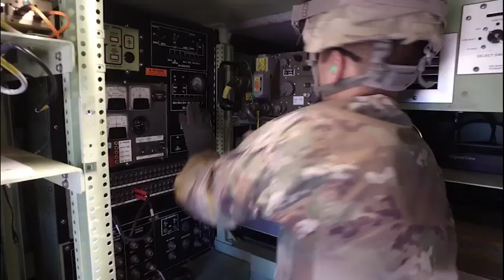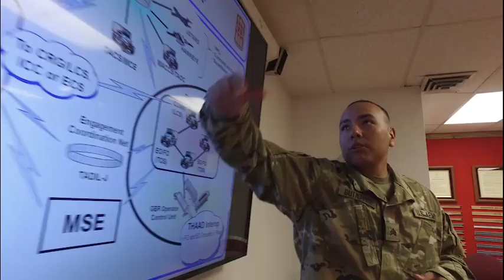Air Defense Enhanced Early Warning System Operator (14H) - Military Power Channel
Air Defense Enhanced Early Warning System Operator (14H)
The Air Defense Enhanced Early Warning Systems Operator evaluates and communicates critical data about incoming enemy aerial and missile attacks and aerial surveillance by operating, maintaining and managing modern complicated military computers on complex networks, and utilizing sophisticated communications equipment. These Soldiers are responsible for the preparation and deployment of air defense equipment and systems, setup of a unit command post, establishing communication and network interoperability and integrating with Allied, Joint service and other Air Defense units.
TRANSCRIPT:
The PATRIOT..., it is the world's most advanced air and missile defense system..,
Evaluating and communicating critical information about incoming targets is the job of the Air Defense Enhanced Early Warning System Operator.
Soldiers serving in this military occupational specialty play a vital role in air and space defense by identifying, tracking, engaging and neutralizing enemy targets.
You will be responsible for the preparation and deployment of Air Defense equipment and weapons into forward area of operations..,
...establishing radio and wire communications..,
...system emplacement and initialization..,
...maintaining maintenance reports and schedules..,
...establishing a PATRIOT Battery Command Post and its integration into a Tactical Control Station..,
...analyzing intelligence and reporting to higher commands, often while working in multi-national areas of operation.
You may also be part of an air defense command, engaged in operations and intelligence functions of liaison units.
This Army career requires individuals who are effective communicators, team members and leaders..,
...have an interest in rocket operations and technical electronic and mechanical systems..,
...an ability to multi-task; possess critical thinking and mathematical skills with attention to detail..,
...and are physically and mentally fit with the ability to perform under pressure.
After completion of 10 weeks of Army Basic Combat Training you will be assigned to the U.S. Army Air Defense Artillery School at Fort Sill, Oklahoma for 20 weeks of Advanced Individual Training.
Your training will encompass technical and mechanical classroom courses with labs, as well as training in a tactical field environment.
After completion of your training you will be eligible for worldwide assignment as part of U.S. Army PATRIOT battalions and batteries, Terminal High-Altitude Area Defense batteries, or at the Space and Missile Defense Command.
You will also be eligible for additional professional development courses and technical training which will enhance your knowledge and leadership skills.
The skills, knowledge and experience you gain as an Air Defense Enhanced Early Warning System Operator will help you in your transition from the military to the civilian work force..,
...where you may find employment in rocket and mechanical maintenance career fields.
Air Defense Enhanced Early Warning System Operator, First to fire!